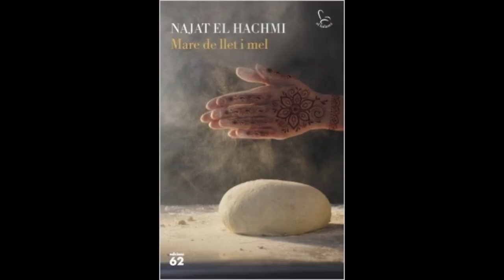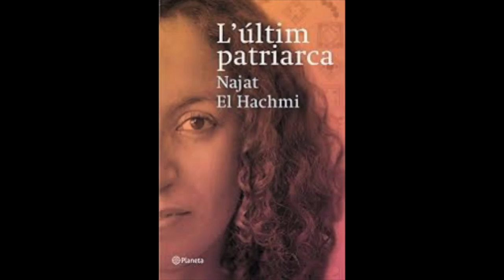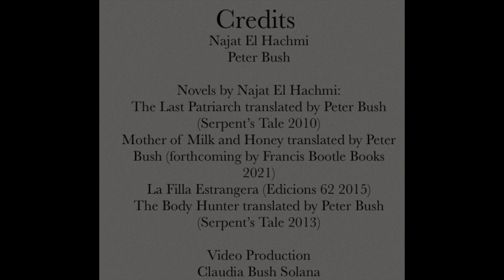On Writing A Mother’s Emigration with Author Najat El Hachmi and Translator Peter Bush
Curator: Peter Bush
Translator:  Peter Bush
Author: Najat El Hachmi
Title: A Mother’s Emigration
Language: English
Country: UK/Spain
Publisher: Serpent’s Tail/Francis Boutle
Description of event: Conversation on Najat El Hachmi’s work.
Bios: Peter Bush’s recent translations include Quim Monzó’s Why? Why? Why? (Open Letter) and Barcelona Tales from Cervantes to Najat El Hachmi, (OUP). He has translated The Last Patriarch and The Body Hunter and is now working on Mother of Milk and Honey by Najat El Hachmi.
Najat El Hachmi emigrated at the age of eight from the Rif Valley in Morocco to Catalonia with her mother. Her first novel, The Last Patriarch, won the prestigious Ramon Llull Prize in 2008. She has published four novels and two essays, I Too Am Catalan and They’ve Always Spoken On Our Behalf. She lives in Barcelona.

incidental music by Robert Moreland